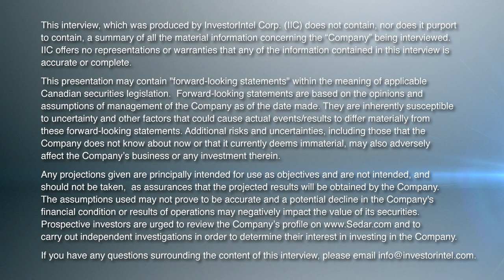Pat Ryan of Ucore Rare Metals Provides an Update on its Rare Earths Processing Plants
In this InvestorIntel interview during PDAC 2023, Byron W King talks to Ucore Rare Metals Inc.’s (TSXV: UCU | OTCQX: UURAF) CEO and Chairman Pat Ryan about how Ucore is progressing towards becoming an independent North American source of rare earths. With a commercial demo plant currently running in Kingston, Ontario, Pat provides an update on Ucore’s planned full-scale commercial plant in Louisiana, USA that is targeted for operations by the end of 2024.

Pat goes on to provide an update on Ucore’s RapidSX™ technology for the separation of heavy and light rare earth elements which can also be used for separating any metal that uses solvent extraction technique. Speaking about the vulnerability of the rare earths supply chain with China currently controlling the rare earths market, Pat discusses the need for government support to bring the North American critical minerals industry in alignment with the electric automotive industry.

About Ucore Rare Metals Inc.

Ucore is focused on rare- and critical-metal resources, extraction, beneficiation, and separation technologies with the potential for production, growth, and scalability. Ucore has an effective 100% ownership stake in the Bokan-Dotson Ridge Rare Earth Element Project in Southeast Alaska, USA. Ucore’s vision and plan is to become a leading advanced technology company, providing best-in-class metal separation products and services to the mining and mineral extraction industry.

Through strategic partnerships, this plan includes disrupting the People’s Republic of China’s control of the North American REE supply chain through the near-term development of a heavy and light rare-earth processing facility in the US State of Louisiana, subsequent SMCs in Alaska and Canada and the longer-term development of Ucore’s heavy-rare-earth-element mineral-resource property at Bokan Mountain on Prince of Wales Island, Alaska.